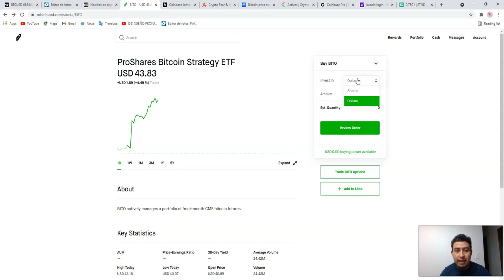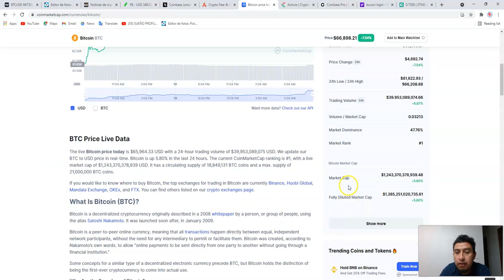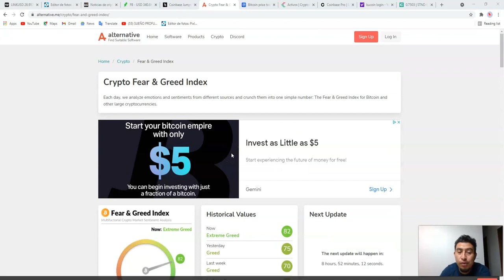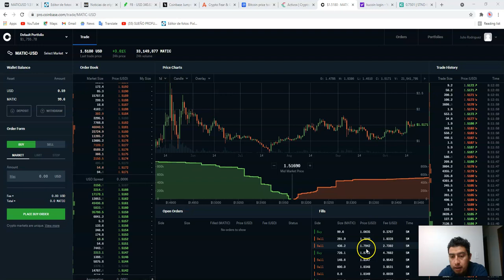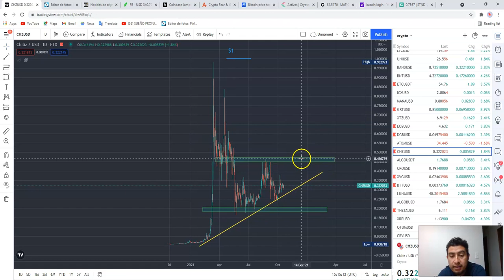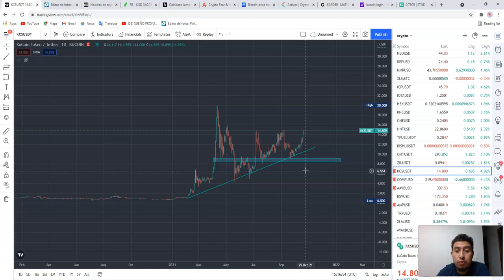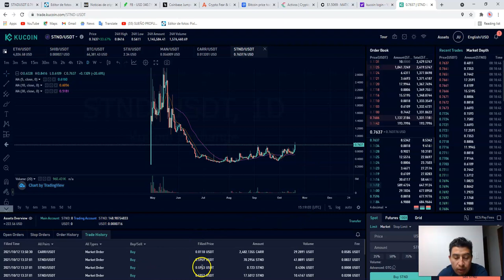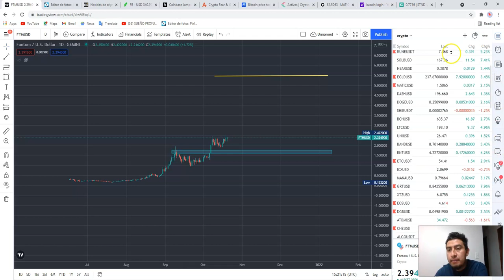BITCOIN MAXIMOS HISTORICOS-CRYPTOS CON BUENAS GANANCIAS PRONTO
AMIGOS UN PEQUENO ANALISIS DEL MERCADO CRYPTO DEJAME TUS  COMENTARIOS

LINK PARA COMPRAR CRYPTOMONEDAS

OKCOIN AHI PUEDES COMPRAR MIACOIN LA CRYPTOMONED DE MIAMI

GEMINI GANA $10 DE BITCOIN AL COMPRAR O VENDER 100 DE CRYPTO

VOYAGER
obten $25 de bitcoin si inviertes $100 en crypto

ADVERTENCIA: este video no es asesoramiento profesional